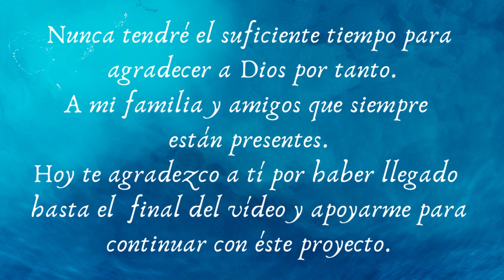PENDIENTES de GIRASOL en MACRAME #5 🌼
🌻 Acompáñame a realizar estos PENDIENTES CON GIRASOLES EN MACRAME , recuerda que puedes cambiar la textura del hilo además del calibre, Así puedes hacer ésta bella flor tanto en un accesorio para ti como en un tapiz para la pared. Estoy segura que te quedarán bellísimos, son fáciles de hacer, Vamos... Tijeras he hilo.

🟡MARETIALES:
5 hilos marrón de 25 cms
10 hilos amarillos de 25 cms
1 hilo amarillo de 55 cms
4 hilos amarillos de 15 cms
2 hilos verdes de 25 cms
2 bases circulares de 3,4 cms

✿Grupo Facebook
Macramé 123

🌻 Join me to make these EARRINGS WITH SUNFLOWERS IN MACRAME, remember that you can change the texture of the thread as well as the caliber, so you can make this beautiful flower both in an accessory for you as a tapestry for the wall. I'm sure they will be beautiful, they are easy to make, come on. Scissors and thread.

🟡MARETIALS:
5 brown threads of 25 cms
10 yellow threads of 25 cms
1 yellow thread of 55 cms
4 yellow threads of 15 cms
2 green threads of 25 cm
2 circular bases of 3,4 cms

🧿 WHO I AM:
My interest is to share my experience and leave in the hands of future generations this beautiful art through my Tutorials.